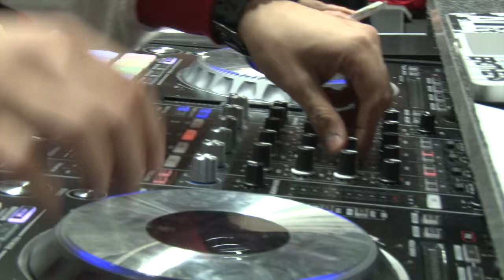Fairfield Stags vs. South Dakota Video Recap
Check out the video recap of the Stags' 80-72 overtime win vs. South Dakota on 11/23/14. The Stags were led by freshman Tyler Nelson who scored 24 points in his first career start. Go Stags!!